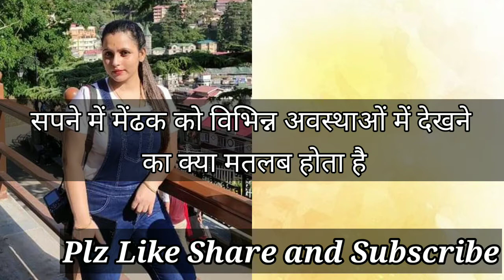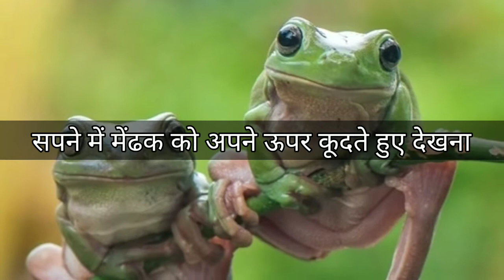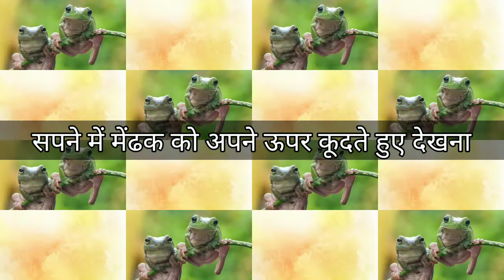सपने में मेंढक को विभिन्न अवस्थाओं में देखने का मतलब । Frog Dream Interpretation 🐸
सपने में मेंढक को विभिन्न अवस्थाओं में देखने का क्या मतलब होता है।